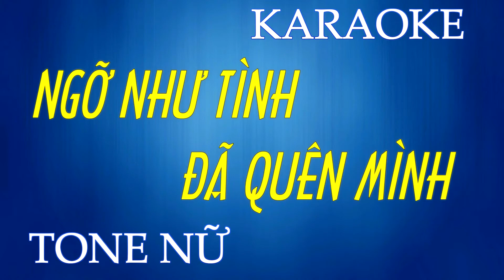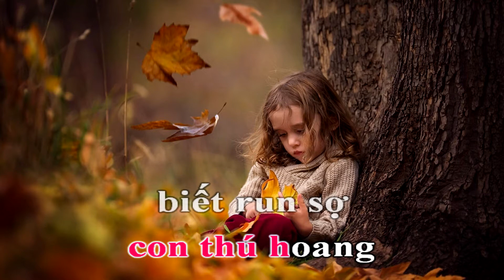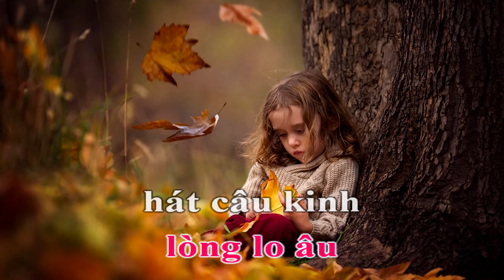Karaoke Ngỡ Như Tình Đã Quên Mình Tone Nữ | Nam Trân SX900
Ca khúc: Ngỡ như tình đã quên mình
Sáng tác: Lê Hựu Hà
Lời bài hát:
Khi Anh trông thấy Em
Cả địa cầu như vắng ngắt
Cõi thiên đàng như trước mắt
Con tim Anh bấy lâu ngỡ đâu tình đã quên mình
Để rồi ngày hôm qua oán trách Em

Những ưu phiền run rẩy chết
Lửa ngông cuồng thôi tắt hết
Anh như con thú hoang biết run sợ trước cuộc đời
Ngập ngừng lòng lo âu hát câu kinh nguyện cầu..

Điệp khúc:
Tình không xót xa có nên gọi là tình?
Đời không đắng cay có nên đời..?
Trái tim kêu gào xin hãy cho tôi một lần
Một lần thôi được quặn đau, được rướm máu...

Hôm nay ta cứ vui
Chắc đâu ngày mai vẫn thế
Mây trôi, mây vẫn trôi
Dẫu không còn ai nhớ đến
Em ơi Anh vẫn tin chẳng có gì mãi trên đời
Dù rằng tình đôi ta vẫn luôn luôn tuyệt vời...